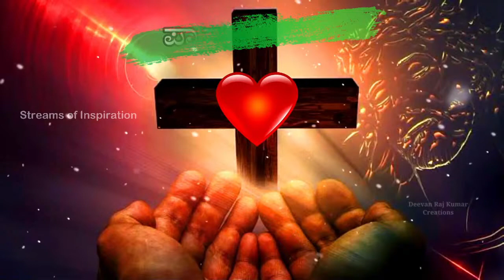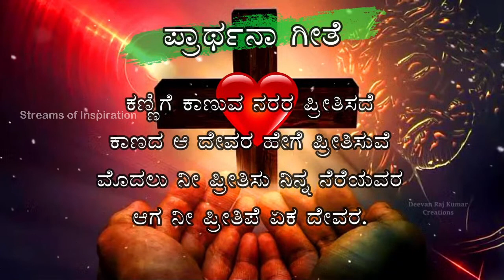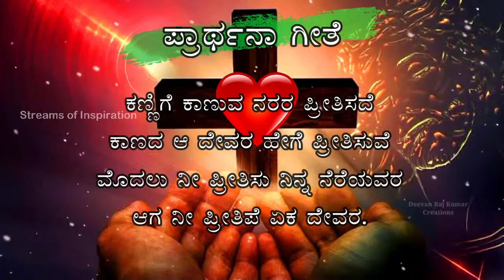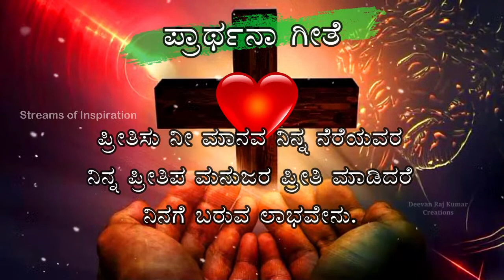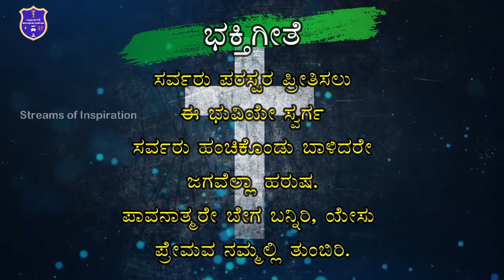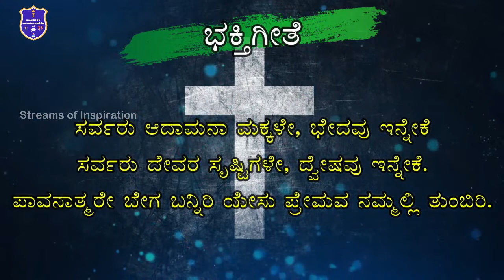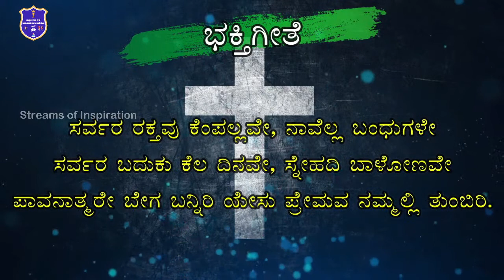Day-01 "PRAYER TIME" Retreat on the Fruits of the Holy Spirit| Fr Anthony Nazareth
"PRAYER TIME"
Retreat on the 12 fruits of the Holy Spirit

Introduction & Blessings : Most Rev. Dr Francis Serrao, Bishop of Shimoga

Preacher: Rev Fr Anthony Nazareth, Talaguppa

Worship by: Streams of Inspiration Youth Team

Channel: Streams of Inspiration by Fr Pius D'Souza